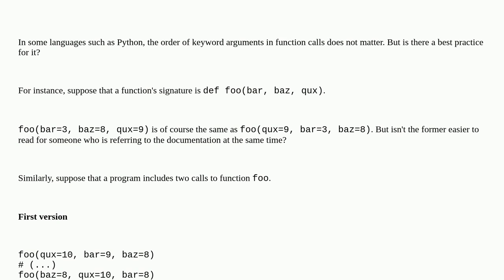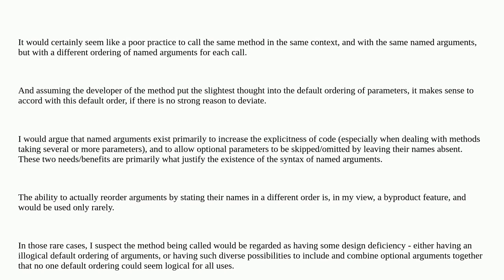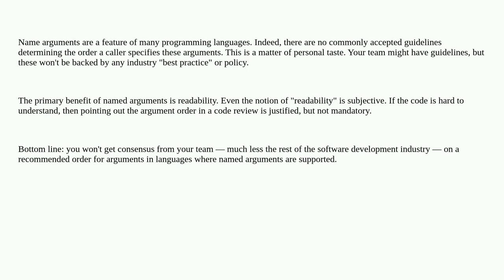Softwareengineering: Ordering keyword arguments in a function call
Ordering keyword arguments in a function call

A special thanks goes out to the awesome community

  parameters python order language-agnostic